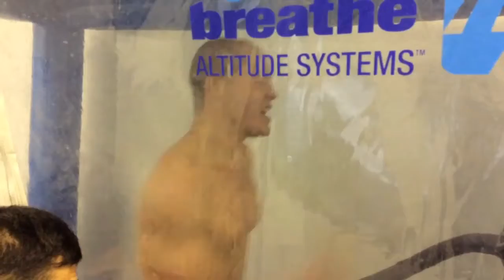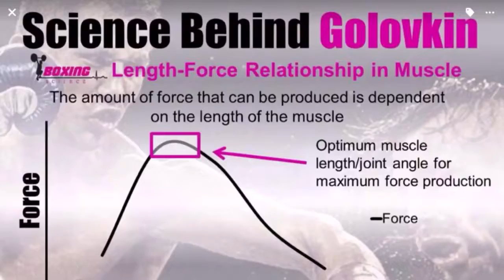Boxing Science - 2015